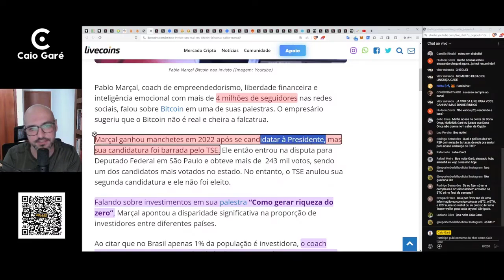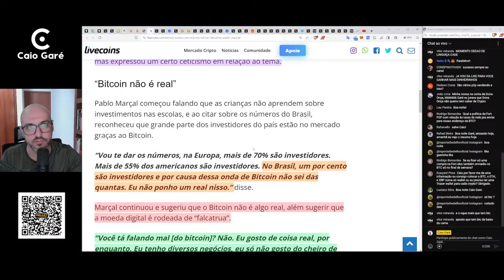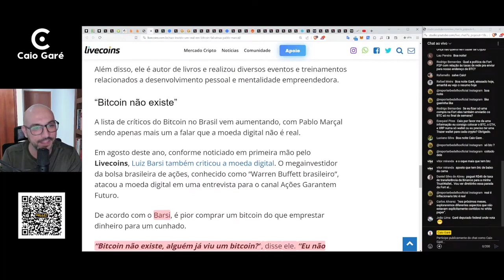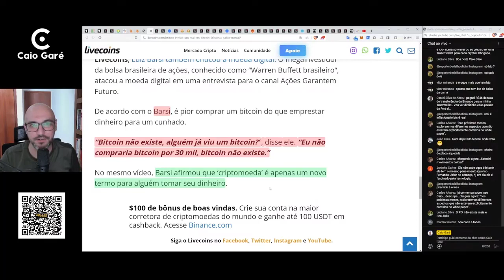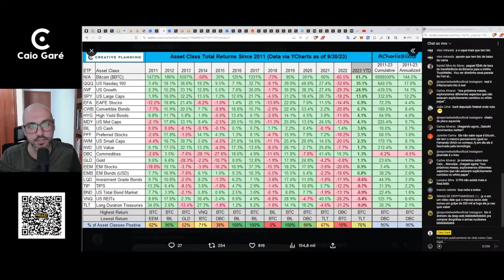Pablo Marçal sugere que Bitcoin não é real e cheira a falcatrua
O empresário sugeriu que o Bitcoin não é real e cheira a falcatrua.

Acesse o conteúdo exclusivo do canal!

Quer fazer DCA em Bitcoin?

Doe satoshinhos para o canal:
👉🏼 Bitcoin: bc1qqtc53fk5u0sn4u0w6fnzwu0kw6lu6uhml65prq
👉🏼 Bitcoin LN⚡: lnurl1dp68gurn8ghj7ampd3kx2ar0veekzar0wd5xjtnrdakj7tnhv4kxctttdehhwm30d3h82unvwqhkxctfdankzun9k5624t